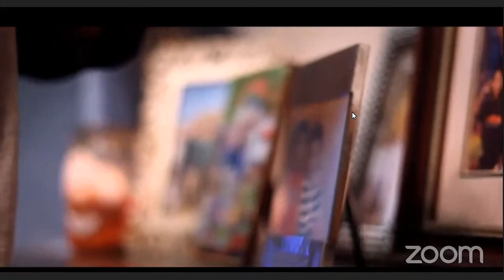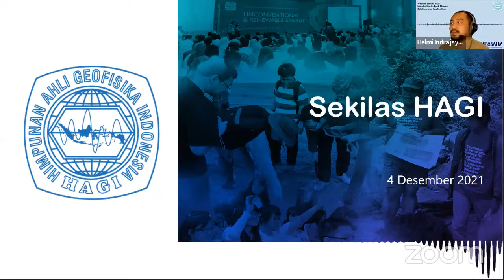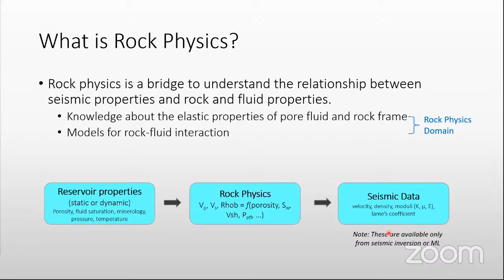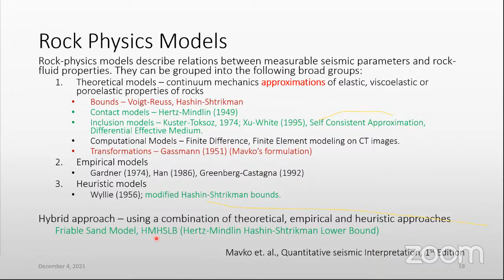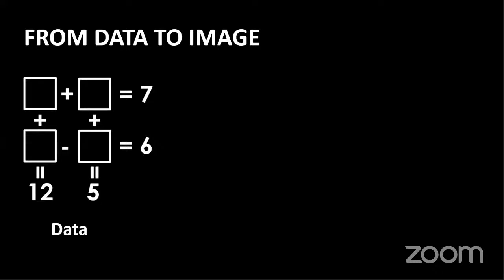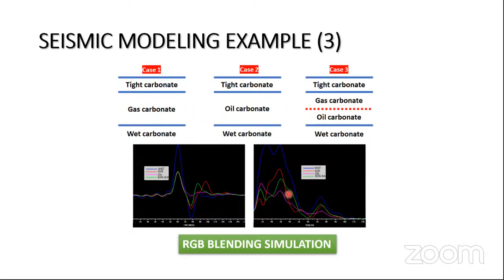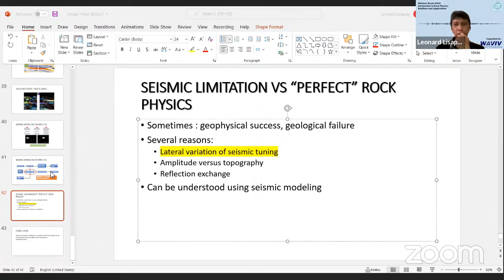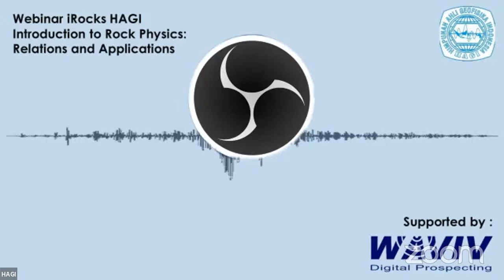iRocks - Introduction to Rock Physics: Relations and Applications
Speaker:
1. Putri Wisman, PhD
2. Leonard Lisapaly, PhD

Moderator : Adi Widyantoro

Date : Saturday,  4 December 2021